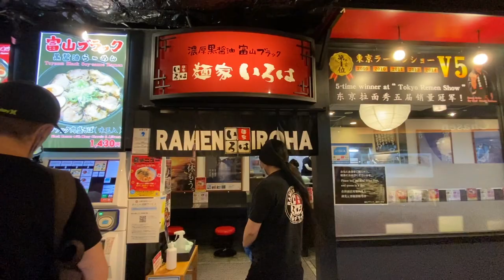GLIMPS OF KYOTO JAPAN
Are you curious about Kyoto? Kyoto is one of the historical places in Japan. Here are some picturesque spots that you don't want to miss!